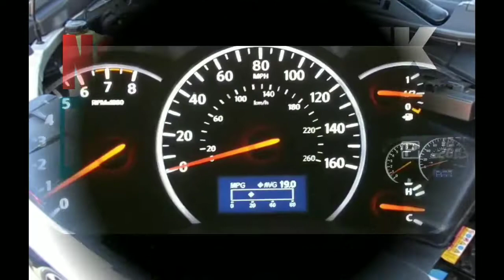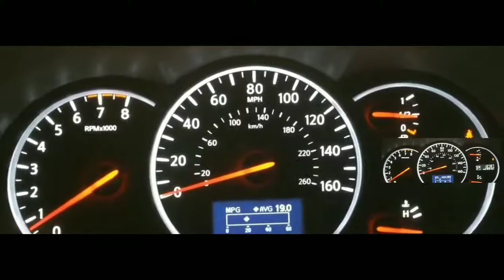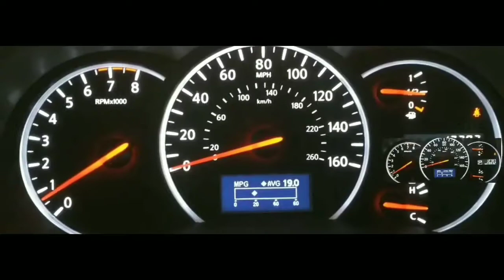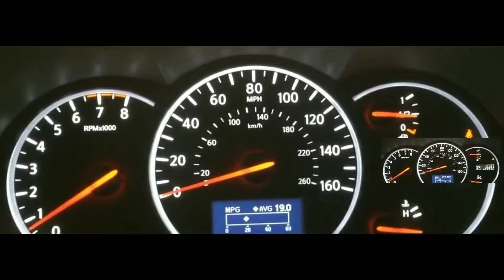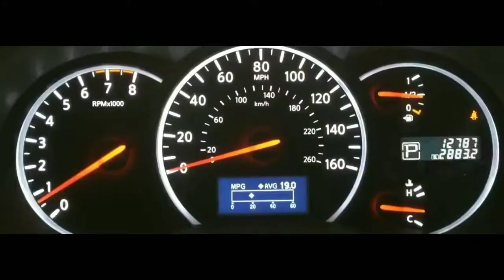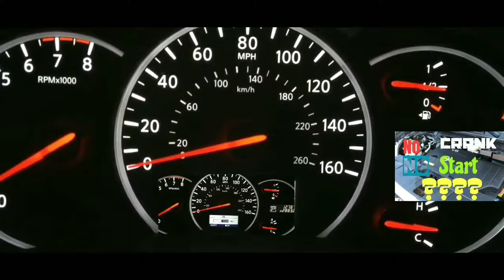2016 Nissan Quest, No Crank, No Start...One Click...Fixed...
Video on a no Start issue...